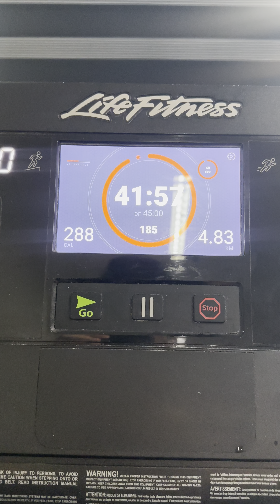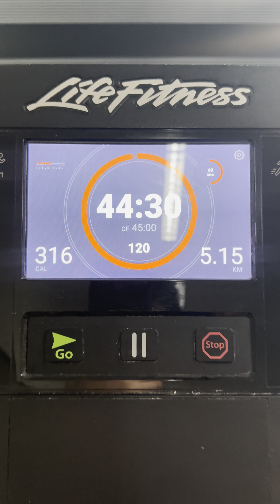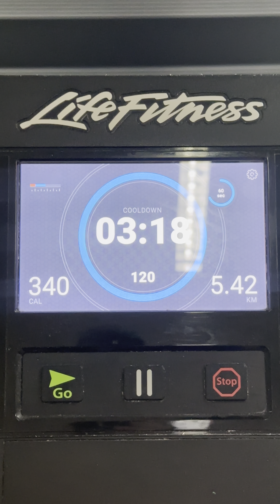WORK OUT LIFE FITNESS TREADMILL Azalea Park Condominium